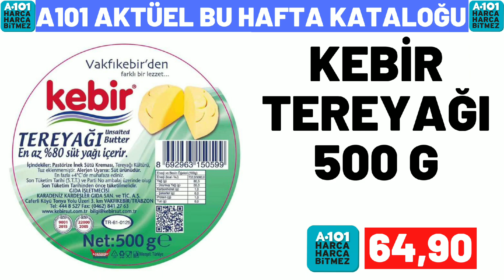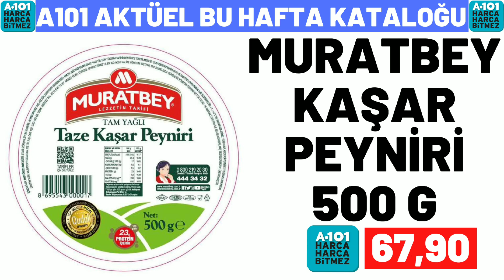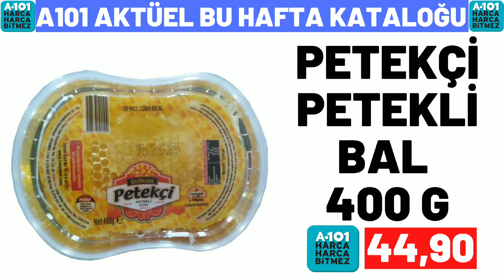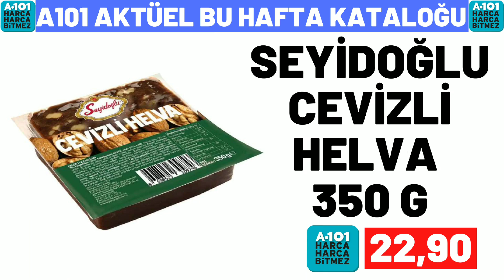A101 BU PERŞEMBE | A101 27 EKİM 2022 GELECEK KATALOĞU | A101 BU HAFTA KATALOĞU